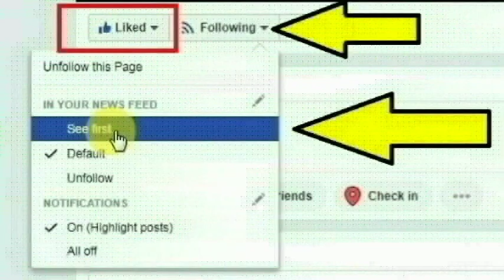தென்காசியில் மதுரை மாவட்டம் போரையூர் பகுதியை சேர்ந்த சங்கிலிமுருகன் செய்ததை பாருங்க | Thoothupura